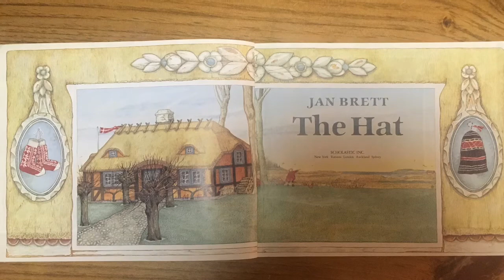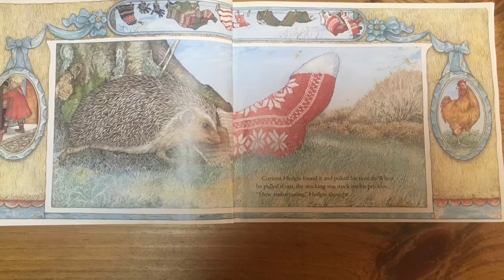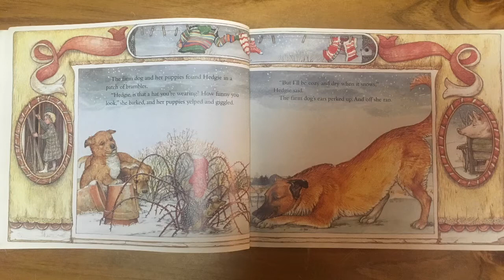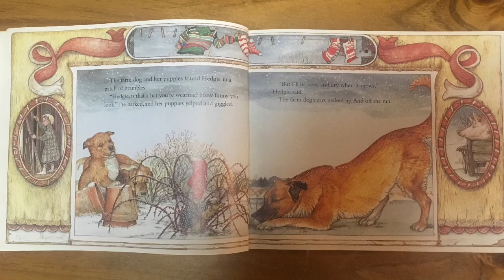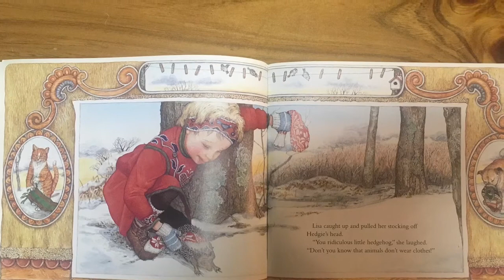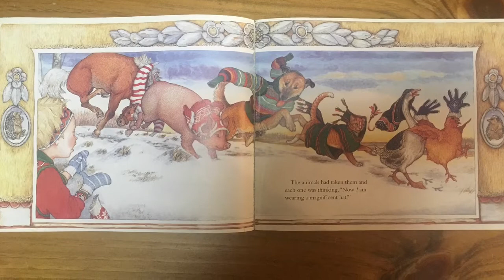The Hat By Jan Brett Read By Ms. Cresswell